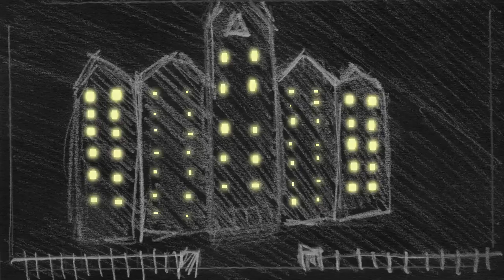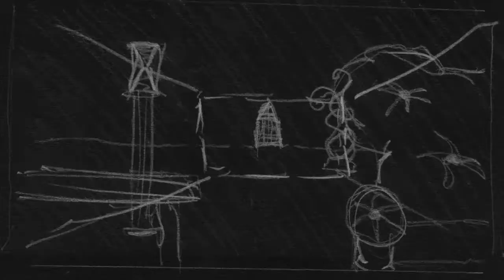'She' Animatic with Soundtrack 18/03/2012